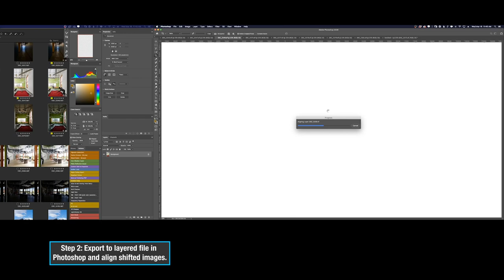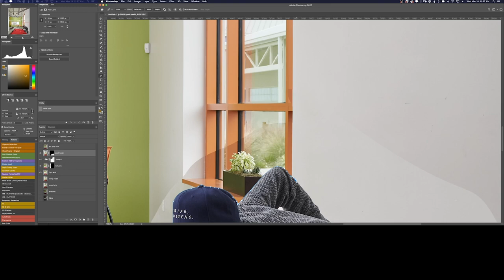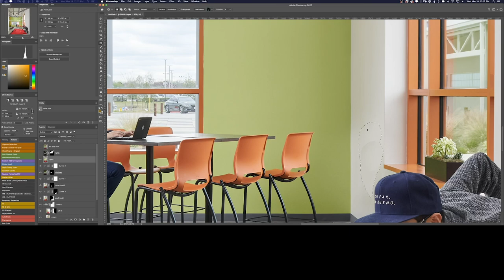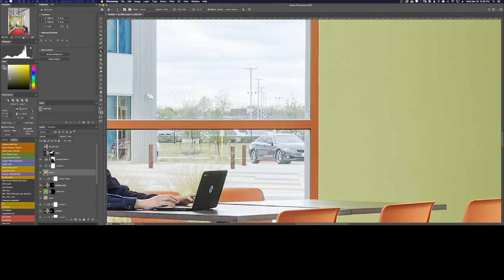Editing a Panoramic Interior Image Created Using a Tilt-Shift Lens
A behind the scenes look at the post-production of an architectural interiors project designed by Page in Houston, Texas.

This timelapse takes us through the entire process of post-processing, from raw conversion and color work in Capture One to exposure blending and more technical cleanup done in Photoshop. The work was done on a dual monitor setup, so begins with both screens in view and then will tighten in once the project has moved into Photoshop. This video in particular also shows the process of compiling a panoramic image made using multiple shifted frames that were created using a tilt-shift lens which allows for a larger viewing area than capable with the lenses focal length alone.